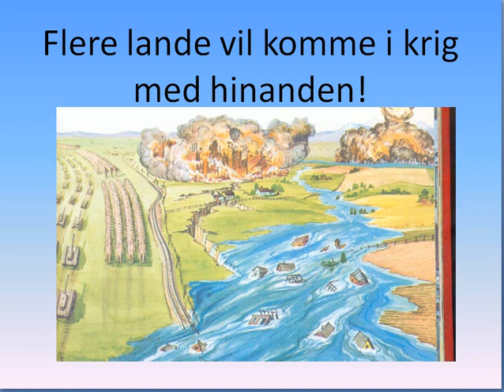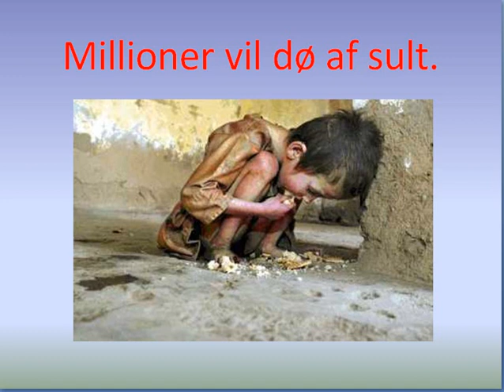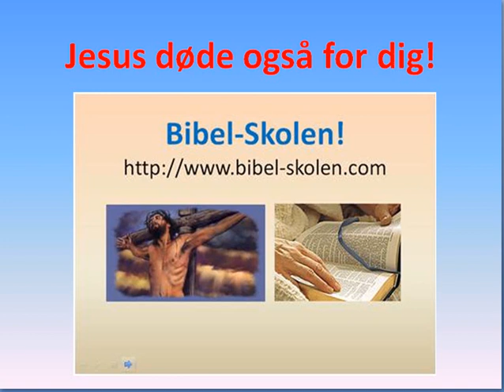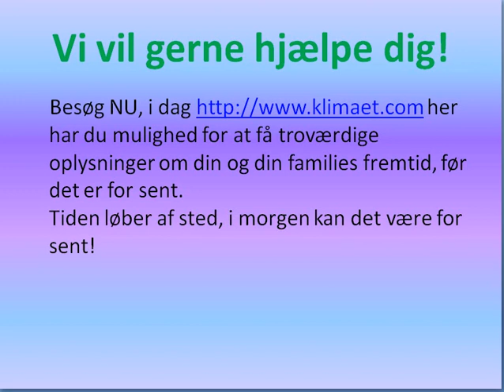Tør du undlade, at tage dine forholdsregler?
film-256
Marken er ødelagt, agerjorden sørger; ja, kornet er ødelagt, mosten slår fejl, olien sygner hen.  Bønderne bliver til skamme, og vindyrkerne jamrer over hveden og byggen, for høsten på marken slog fejl. Vinstokken tørrer ud, figentræet sygner hen, granatæbler, palmer og æbletræer - alle markens træer visner. Ja, glæden er gjort til skamme blandt menneskene. Joel 1, 10-12
Ak, hvilken dag! Herrens dag er nær, den kommer som ødelæggelse fra den Almægtige.  Er føden ikke forsvundet for øjnene af os og glæden og jubelen fra vor Guds hus? Forråd fordærves bag lås og slå, forrådskamre ødelægges, lader rives ned, for kornet er slået fejl. Hvor dyrene dog klager! Kvægflokkene løber vildt omkring, for de har intet græs, selv fåreflokkene er forkomne. Til dig, Herre, råber jeg, for ilden fortærer steppens græsgange, flammen sætter markens træer i brand. Selv de vilde dyr skriger efter dig, for vandløbene tørrer ud, og ilden fortærer steppens græsgange. Joel 1, 15-20